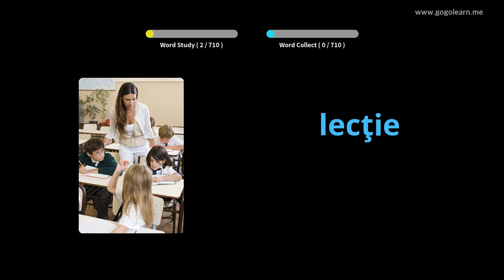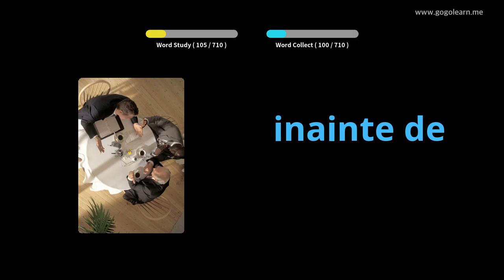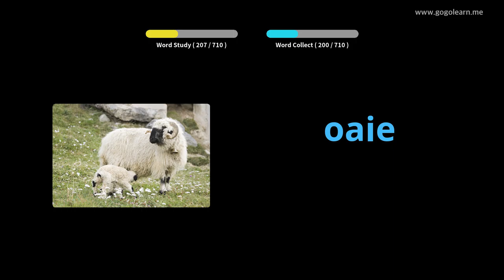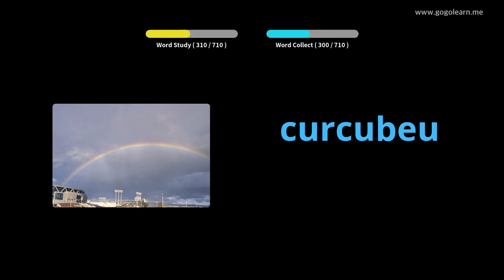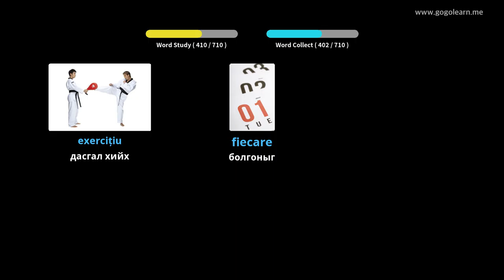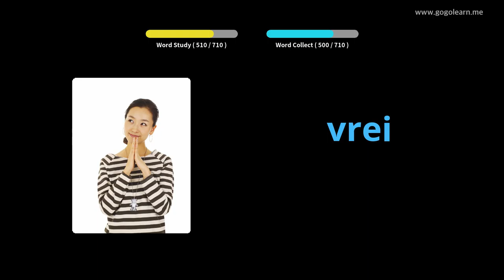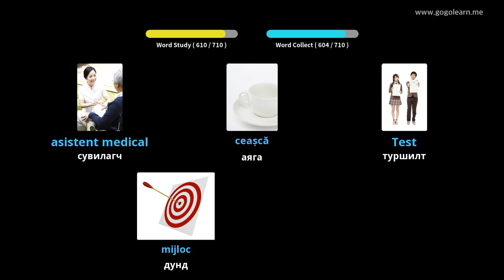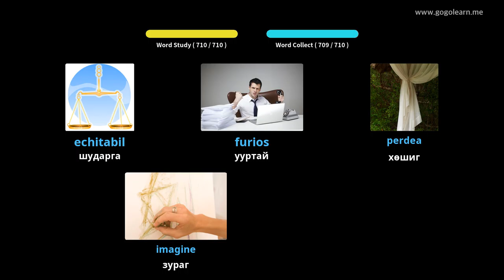Румын хэлний толь бичиг | Golearn